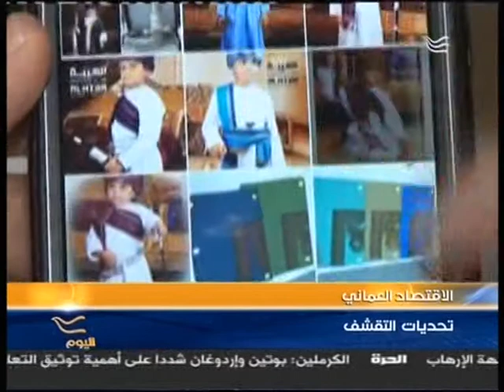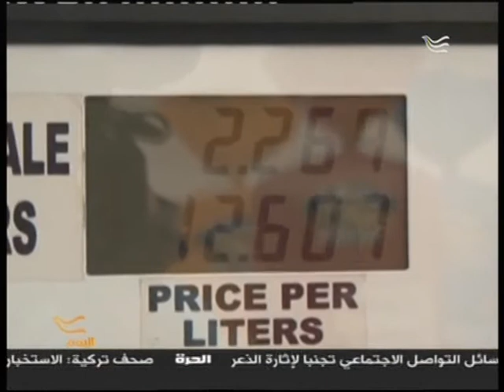Oman economy on air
سلطنة عمان ..عين من الداخل على اقتصاد ما بعد الطفرة النفطية